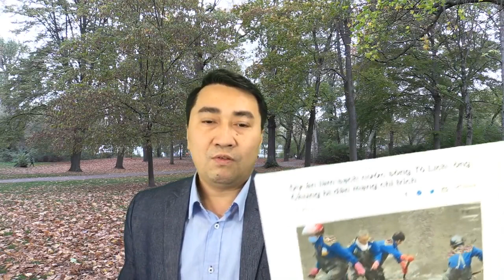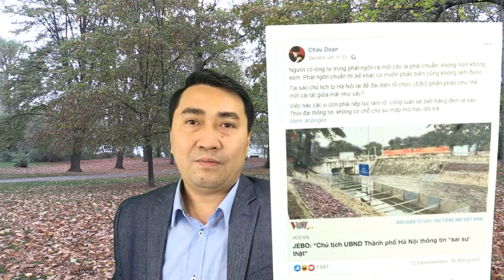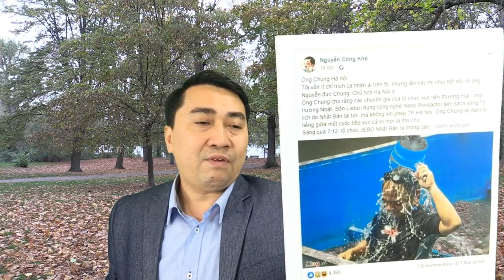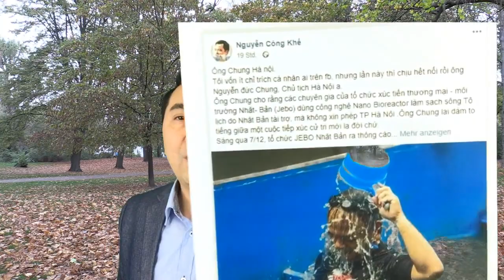Vụ sông Tô Lịch: "Chung con" bị dân mạng chỉ trích dữ dội